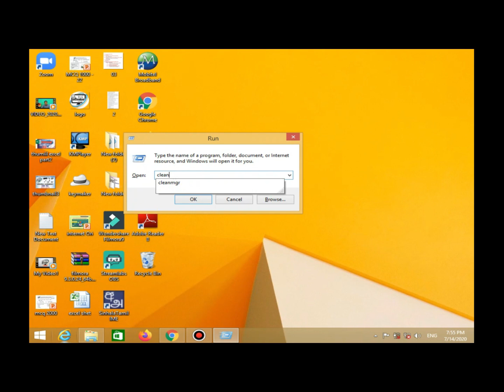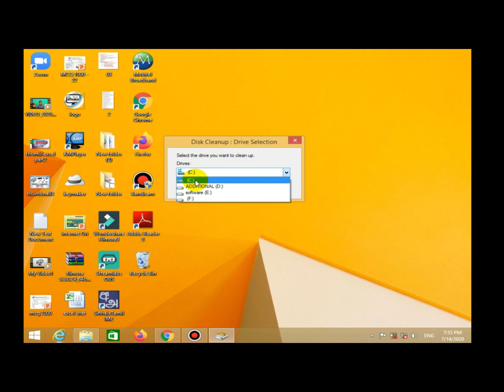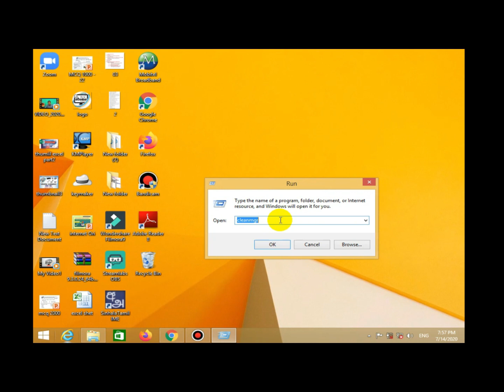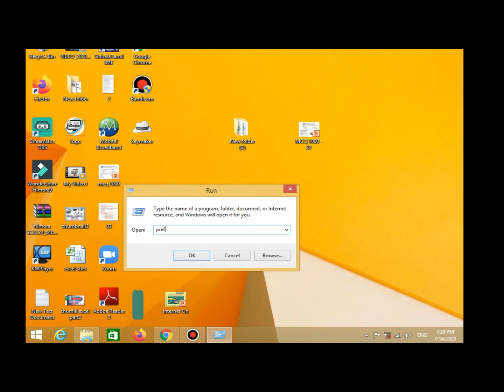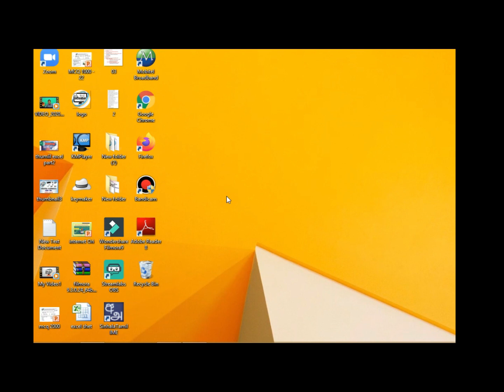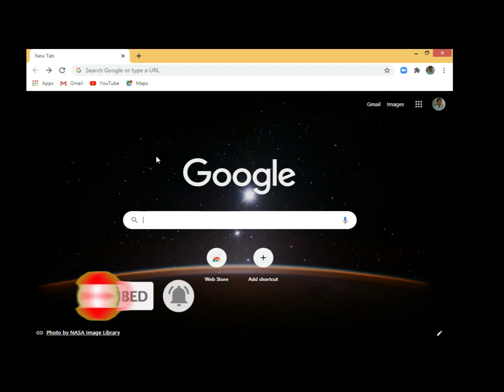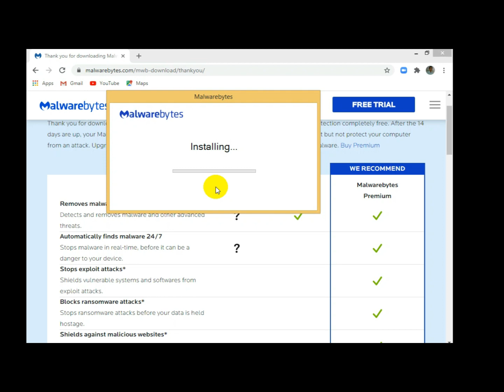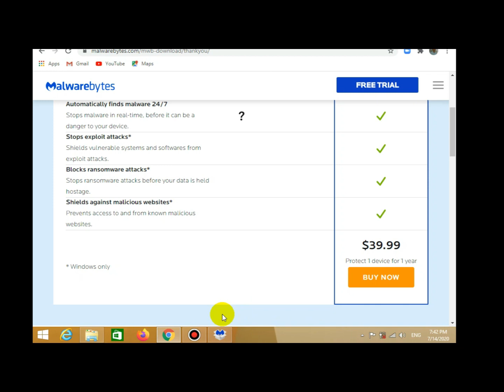virus removing - ලේසියෙන්ම පරිගණකයේ වෛරස් මකල දමමු.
ඉතාමත් ඉක්මනින් පරිගණකයෙ වෛරස් මකල දාල පරිගණකයෙ වේගය වැඩිකරගන්න මේ පියවර ටික අනුගමනය කරල බලන්න. කිසිදු මුදලක් වැය නොකරම මේ විදියට ටින කාලයකට සැරයක් කිරීමෙන් පහසුවෙන්ම අනවශ්‍ය ඉන්ටර්නෙට් ටෙම්පරි ෆයිල්ස් වෛරස් ෆයිල්ස් ලේසියෙන්ම මකල දාන්න පුළුවන් ඕනම කෙනෙකුට කරගන්නත් පුළුවන්...

මේ වගේ වීඩියෝස් බලන්න මගේ යූ ටියුබ් චැනලය සබ්ස්ක්‍රයිබ් කරන්න..

How to remove virus from your Computer Easily. Only few methods to do this. You can faster your computer from this.